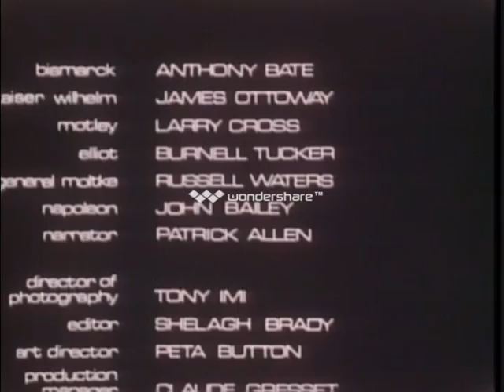World History II Lesson Plan SOL 8d Bismarck Blood and Iron Bismark German Unification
World History II Lesson Plan SOL 8d Bismarck Blood and Iron German Unification. For more information content, objectives, and activities